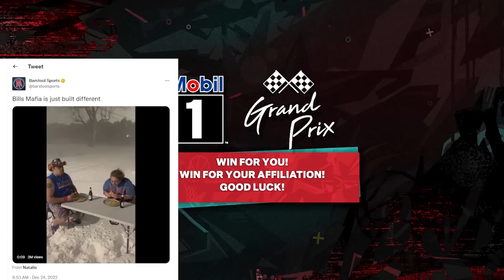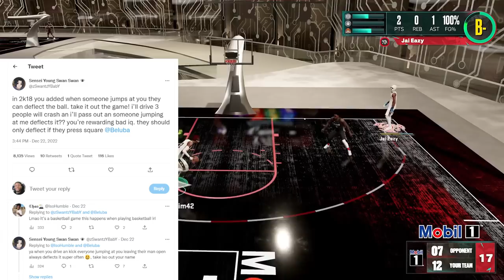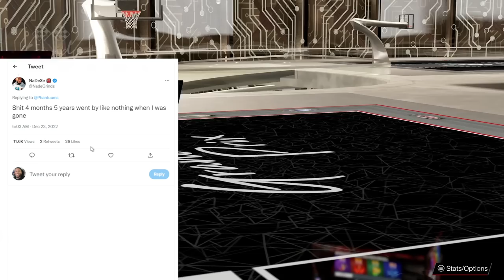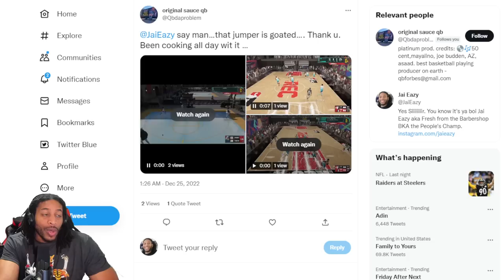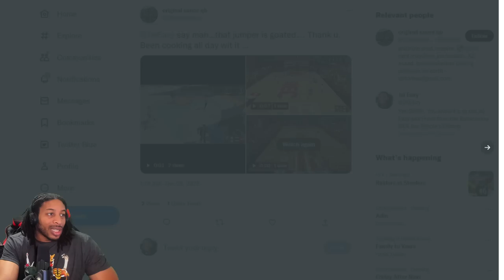NBA 2K23 NEWS UPDATE - NADEXE AND YOTHATSEJ DISCUSS THE STATE OF THE COMMUNITY - 2K COMMUNITY TUCKED